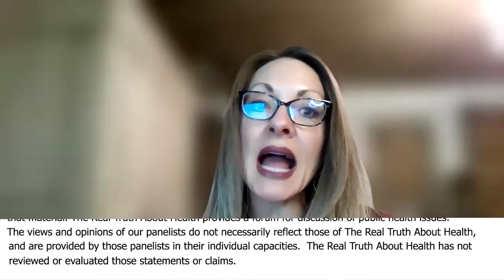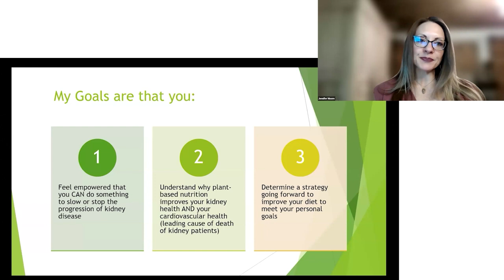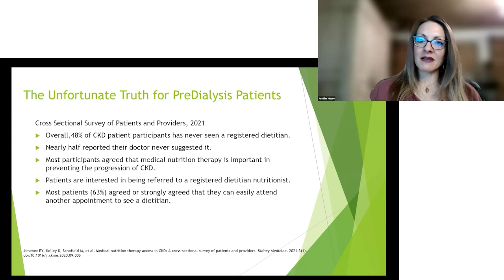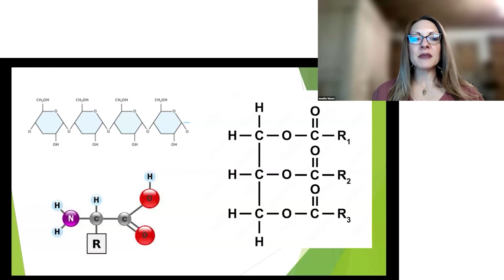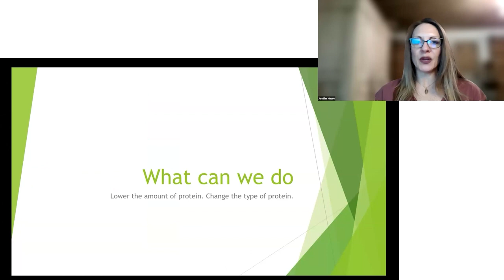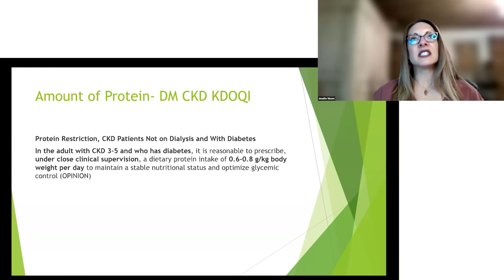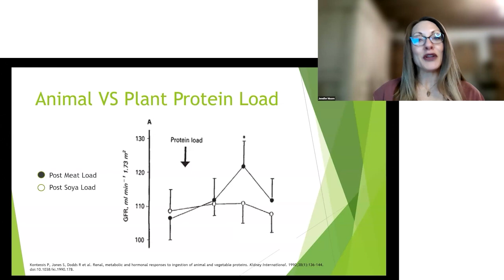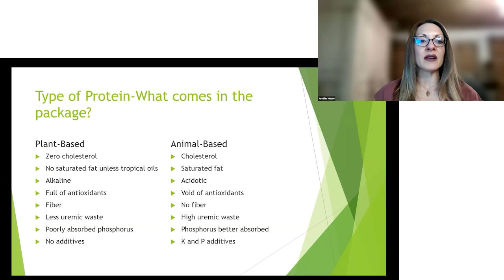The Effects of Different Types of Protein (Animal Vs. Plant) on Kidney Health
The Effects of Different Types of Protein (Animal Vs. Plant) on Kidney Health and Glomerular Filtration Rate (GFR) With Jennifer Moore

Join Jennifer Moore as she shares her expertise on managing chronic kidney disease, focusing on pre-dialysis care. Discover the importance of protein management, low protein diets, and the effects of different types of protein on kidney health. Learn how historical dietary approaches can transform kidney health today. This video is essential for anyone looking to improve their kidney health and understand the role of diet in managing chronic conditions.

0:00 Introduction
1:06 Importance of Goals
2:28 Speaker's Background
5:04 Protein and Kidney Health
10:57 Type of Protein
12:06 Historical Context